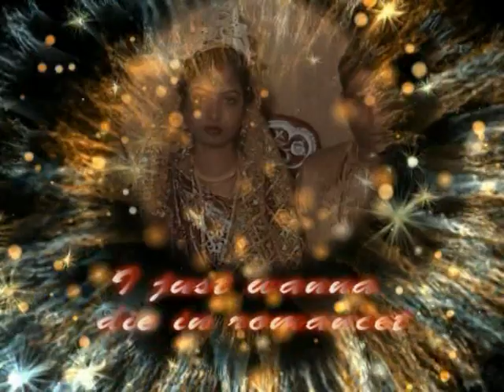marriage ceremony video 1